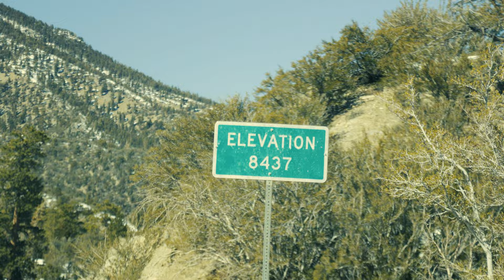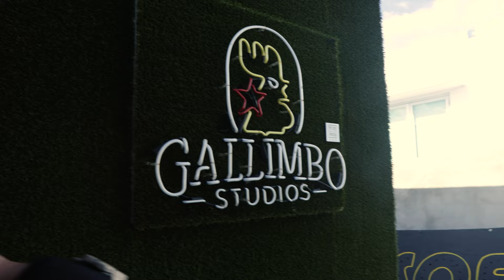Edgar Berlanga Camp Training + Puerto Rico Training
Team Berlanga Inc.